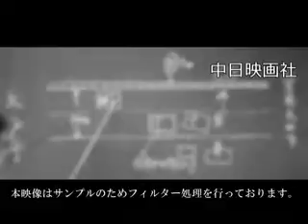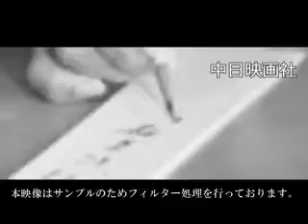「更生への道 -交通受刑者-」No.874_2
この映像へのお問合せ↓
概要↓

千葉県市原刑務所に交通事犯禁固受刑者が平均380人が収容されている。